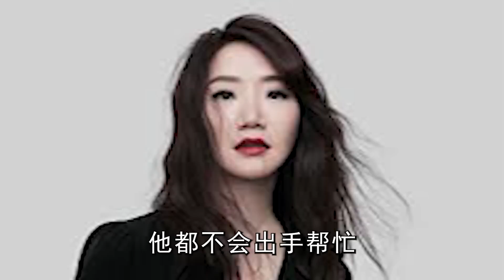陶晶瑩撐不下去！交代遺囑內容讓人驚，李李仁真面目藏不住#陶晶瑩#李李仁#風華絕代